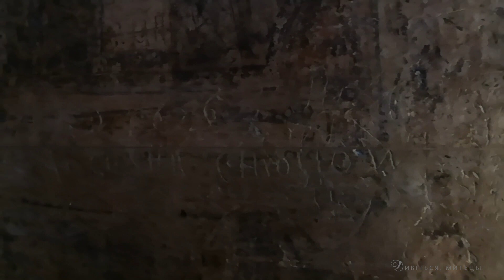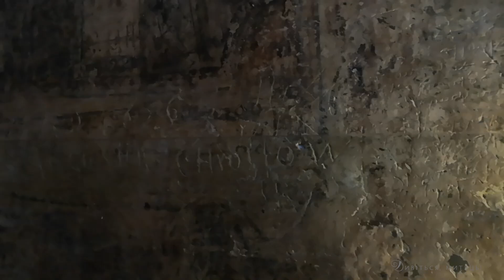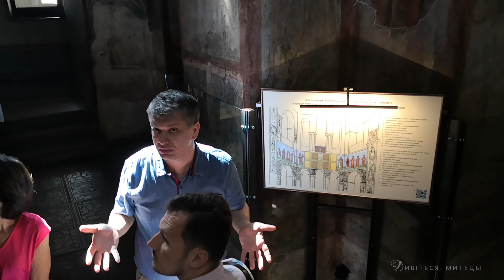"Софія Київська" всередині, її історія: ЕКСКУРСІЯ. Оранта та Христос Пантакратор. МОЗАЇКИ й ФРЕСКИ.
Еускурсія Софійським Собором.

Зміст:
00:00 - зовнішній вигляд собору протягом часу
06:58 - іконостас та Царські Врата
11:41 - мозаїки Пантакратор та Оранта
18:01 - фрески Софії Київської
20:36  - графіті
21:42 - саркофаг Ярослава Мудрого
25:30 - зображення княжої родини
29:52 - про стародавній Київ
33:50 - як будували храм?

В історичному центрі древнього Києва вже тисячу років височіє грандіозний собор Святої Софії Премудрості Божої.  Свята Софія Премудрість Божа, якій присвячено собор,  – одна з фундаментальних ідеологем східного християнства, що асоціювалася з образом мудро влаштованої Богом суверенної державності.

    Софійський собор у Києві – пам’ятка знакова.  Якщо вселенським символом храму Премудрості  була і залишається  Софія Константинопольська, то для усього  світу східних слов’ян таким символом є Софія Київська. Сторіччями вона сприймається головною святинею Русі-України, осердям вищої мудрості, що гармонізує буття народу, береже й осяює світлом його долю.  Софія – справжній меморіал Хрещення Русі, пам’ятка княжого благочестя,  багатства і слави, державної мудрості й щедрості. Вона дійшла до наших часів з героїчної билинної доби Київської Русі, доби Володимира Великого і Ярослава Мудрого.

     Найкращим підтвердженням  своєї  високої історичної й духовної місії є сам Софійський собор, який зберігає чудову давню архітектуру і найповніший у світі ансамбль оригінальних мозаїк і фресок ХІ ст. – 260 кв. м мозаїк і 3000 кв. м фресок. Вони   є  справжніми шедеврами світового мистецтва. Велич і неповторна краса Св. Софії створили їй славу справжнього чуда світу. Софія дає нам знати, якими були наші предки і якими ми мусимо бути. Для цього вона збережена Богом і людьми.

Стінопис собору перебуває в органічній єдності з його архітектурою. Центральні персонажі фігурують у виділених  за допомогою мозаїки головному куполі та вівтарі.  З кубиків різнокольорової склоподібної маси (смальти) набрано образи Христа Пантократора, Богоматері Оранти, апостолів, святителів та інших святих, зображених на сяючому золотому тлі. Мозаїки вражають яскравістю і багатством палітри, яка нараховує 177 кольорів і відтінків. Виключне багатство палітри складають 34 відтінки зеленого кольору, 25 – золотого й коричневого, 23 – жовтого, 21 – синього, 19 – червоного, 9 – срібного й сірого, 6 – пурпурового тощо. Лейтмотивом палітри виступають  синій,  пурпуровий і світло-сірий кольори, які чудово гармонують із золотим, надаючи ансамблю колористичної єдності.  Золотий фон мозаїк  наче увібрав  у  себе  небесне світло; величні постаті, осяяні його мерехтливим промінням, створюють ефект дивовижного явлення їх глядачеві.
Купол розглядався як небо, де перебуває Бог, тому у найвищій точці храму – зеніті центрального купола, в медальйоні з 9-ма різнобарвними, мов райдуга, колами, –  монументальний образ Христа Пантократора (Вседержителя). Він царює над усім простором. Образ Творця і Володаря світу, сповнений могутності й величавого спокою, породжує думку про надійність встановленого Ним світопорядку.

   Христос оточений архангелами, що стоять з чотирьох сторін світу, утворюючи почесний ескорт. У мозаїці зберігся архангел у блакитних шатах, інші три майстерно намальовані М. Врубелем наприкінці ХІХ ст. Нижче, у простінках світлового барабана, зображено 12 апостолів. У мозаїці збереглася верхня частина  постаті апостола Павла. Євангеліє в руках апостолів означає просвітлення ними народів словом Божественної істини. Під куполом, на сферичних трикутниках (парусах) фігурують чотири євангелісти – Іоанн, Матвій, Марк і Лука, зображені за написанням Євангелій. З них повністю у мозаїці збереглося зображення Марка на південно-західному парусі. На чотирьох підкупольних арках – медальйони з зображенням севастійських мучеників. Їх розглядали як опору Церкви, на чиїх кістках і крові вона зводилася. Від цієї композиції з 30-ти мозаїчних медальйонів і 10-ти фрескових (на західній арці) вціліло 10 давніх зображень мучеників на південній арці і 5 – на північній.